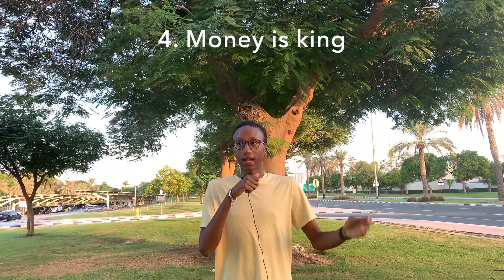Retour d’expérience après 4 ans d’expatriation à Dubai